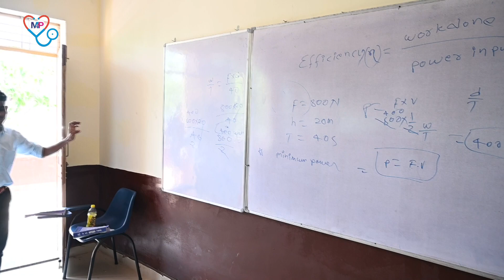MEDICO'S POINT, JAGDALPUR COACHING INSTITUTE FOR NEET UG, CGPAT, PRE BSC NURSING, PRE PHARMACY TEST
ऐसी संस्था जिसमें डॉक्टरो की टीम एवं विशेषज्ञ शिक्षकों द्वारा सफल मार्गदर्शन कठोर परिश्रम, हर छात्रों के लिये परामर्शदाता सुविधा एवं सर्वश्रेष्ठ सुविधाएँ प्रदान कर कीर्तिमान स्थापित किया है ।

Address-
MEDICO’S POINT, NEAR PG COLLEGE, MAHAVEER NAGAR, DHARAMPURA- 2, KHOKHAR COMPLEX, THIRD FLOOR, JAGDALPUR, BASTAR, C.G.- 494001

Welcome to Medico's Point Jagdalpur - Your Premier Coaching Institute for NEET UG, CGPAT, Pre BSc Nursing, and Pre Pharmacy Test preparation.

🏢 Address:
Find us at our convenient location:
Near P.G College, Mahaveer Nagar, Dharampura-2, 3rd Floor, Khokhar Complex, Jagdalpur.

At Medico's Point Jagdalpur, we are dedicated to providing top-notch coaching for aspiring medical and pharmacy students. Our experienced faculty and comprehensive study programs ensure you're well-prepared to excel in your exams.

Join us on this educational journey towards a brighter future.

Don't miss out on the opportunity to achieve your dreams in the medical field. Enroll at Medico's Point Jagdalpur today!